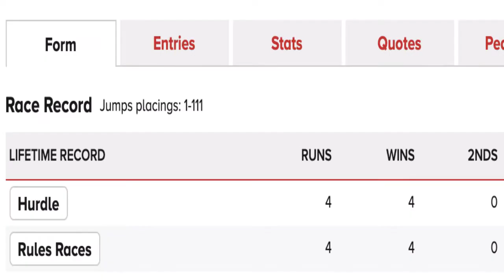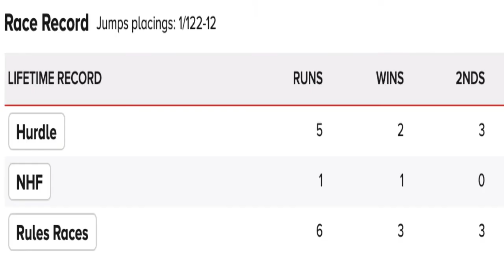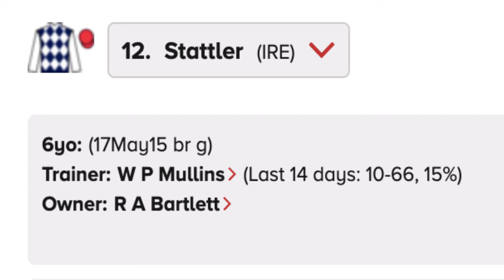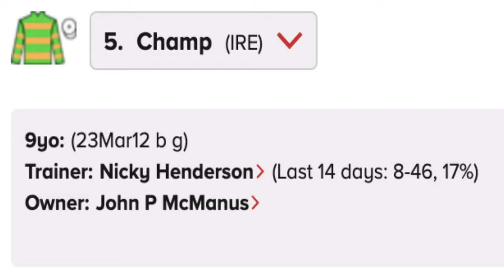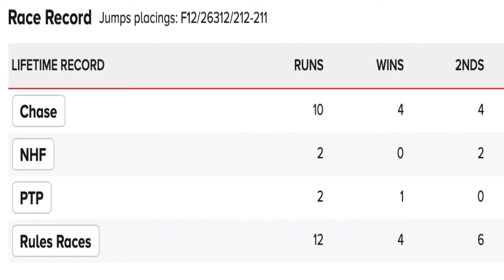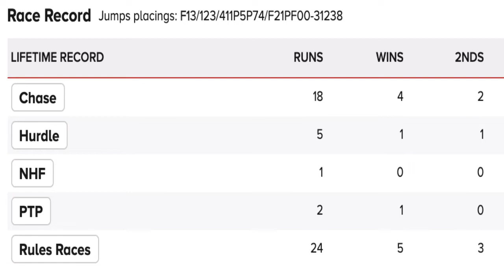Cheltenham Festival 2021 - Cheltenham Day 4 Betting Tips Friday 19th March | Gold Cup Betting Tips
Watch this video to get free tips, analysis and prediction for your horse racing betting activity at the Cheltenham Festival 2021 for Day 4 Friday 19th March, the Gold Cup Day. Made by horse racing experts at bettingtips4you.com who has been delivering professional free tips daily since 2013!

Following 6/1 and 13/2 places yesterday, BT4Y Tv horse racing expert Steve Ryder is providing tips for all of today's races at Cheltenham Festival 2021. Exclusive for our YouTube viewers!

The Cheltenham Festival will take place from March 16th to March 19th and there will be 28 exciting races to look forward to. In addition to this video, BT4Y Tv expert Steve Ryder will provide daily tips with additional tips and analysis on all the races at the Festival!

Every day we have horse racing best tips here on BT4Y Tv so don't miss out!

Don't miss exclusive best horse racing tips for free!

You can also read the full horse racing betting tips article for today's racing on our site:

18+;BeGambleAware